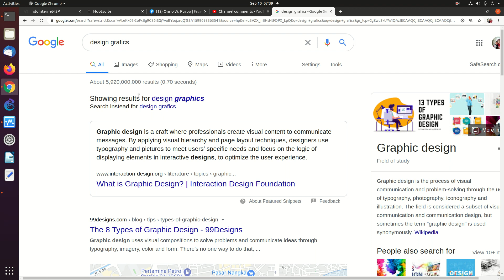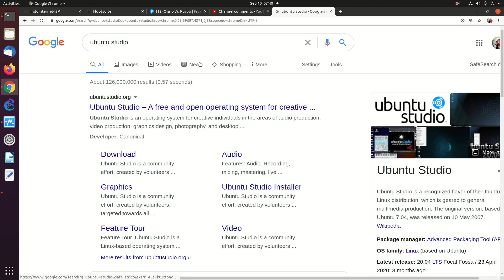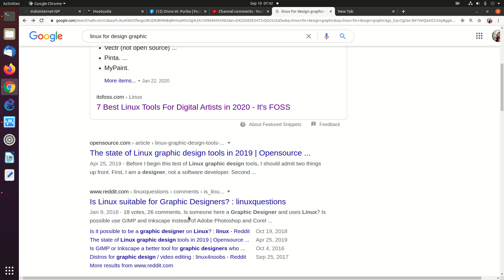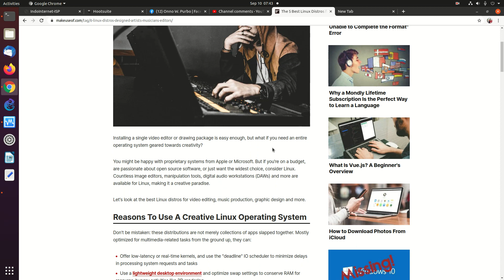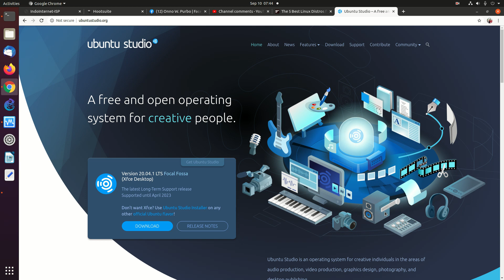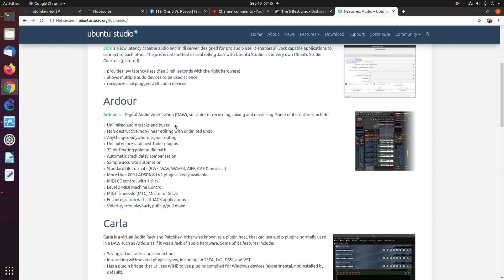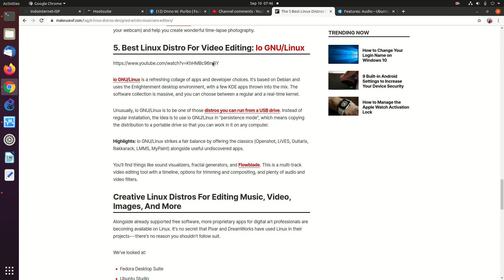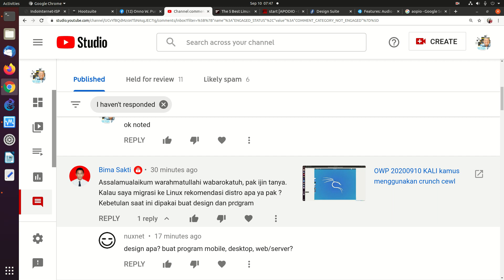20200910 LINUX review design multimedia distro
Sedikit review distro Linux untuk keperluan disain grafik, multimedia, audio / musik.

OnnoCenter